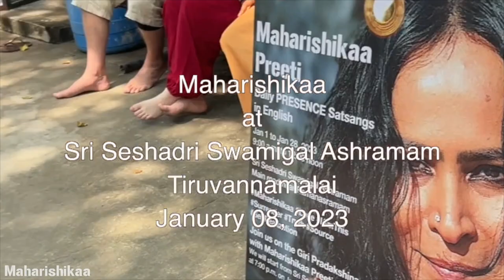Maharishikaa | Family fights, spiritual decision making & disturbed Kundalini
Having attended a few Satsangs with the Maharishikaa, a distraught Augustinas Antanaitis - dealing with a disturbed kundalini and family fights - asks Her for advice on spiritual decision making and how to deal with the complex and tormenting relationship which he has with his sister, a relationship fraught with painful memories, expectations and an inability to let go.
In this dynamic exchange, Maharishikaa, with her immense compassion explains the different nuances of the dynamic between seekers and their family members.

Interactive sessions called PRESENCE Satsangs are part of the Foundation's LoveInspirations program, where the Maharishikaa reveals to participants how they can relieve their suffering, without causing damage to their body. Attendees immerse themselves in powerful transformational processes which result in their acquiring first basic and then advanced skills for lifestyle changes that in turn bring about radical positive change in the physical, the emotional, and the conceptual of the participant.